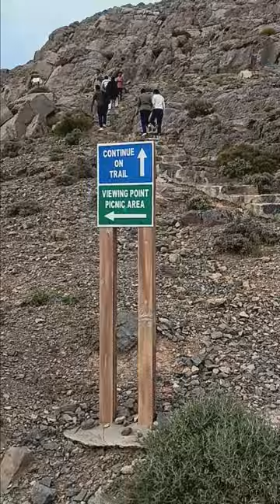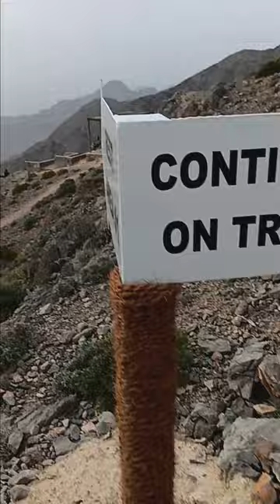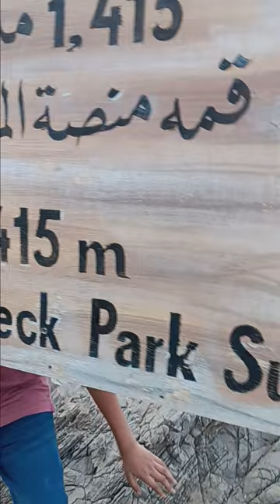Hiking Janel Jais at Ras Al Khaimah